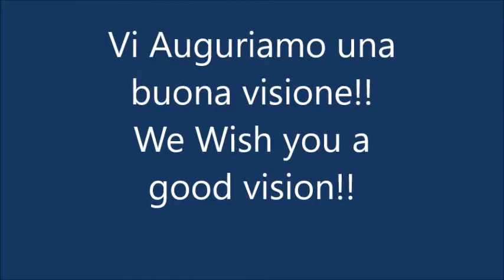Sotd: 04.08.2017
Preshave: Don Donato Isola
Soap: Don Donato Isola
Brush: Zenith BarberpoleTS
Razor: Custom Riccardo Tonarini Brutto di Forgia 7/8 Steel N690 Handle Buffalo horn
Aftershave: Don Donato Isola
Photo: Paola T.